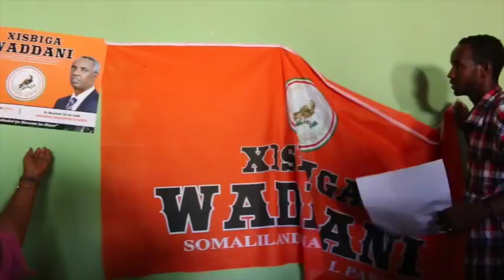Xisbiga Kulmiye oo Xafiisyo kala wareegay Xisbig Wadani ee gobolka Sool